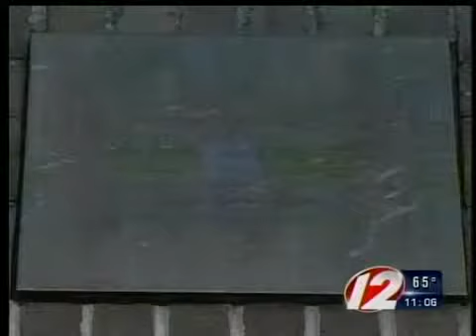Local Soldier Awarded Medal of Honor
A Raynham soldier has been posthumously awarded the medal of honor